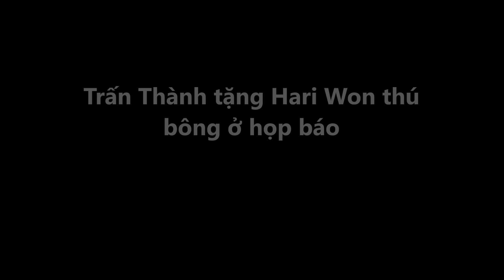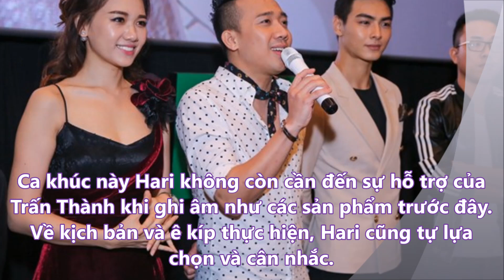Tin Nhanh - Trấn Thành tặng Hari Won thú bông ở họp báo ra mắt MV 'Làm sao để yêu'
MV 'Làm sao để yêu' đánh dấu bước tiến mới của Hari trong sự nghiệp, khi cô chính thức tự mình đầu tư và định hướng cho các sản phẩm âm nhạc. Ca khúc này Hari không còn cần đến sự hỗ trợ của Trấn Thành khi ghi âm như các sản phẩm trước đây. Về kịch bản và ê kíp thực hiện, Hari cũng tự lựa chọn và cân nhắc. Trong MV, lần đầu tiên cô đảm nhận một lúc hai vai diễn. Ê kíp của Hari đã chọn cho cô 2 hình ảnh khác hẳn nhau. Một là ngây thơ, trong sáng và hơi quê mùa với chiếc kính xinh xắn cùng mái tóc buộc nhẹ hai bên. Tạo hình kia ngược lại, trông sang trọng, chững chạc và quyến rũ.